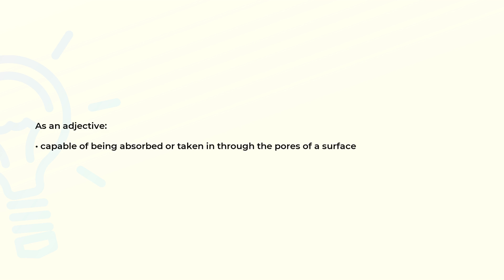What is the meaning of the word ABSORBABLE?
Definition and spelling of the word ABSORBABLE.

(00:00) Intro
(00:08) As an adjective
(00:17) Spelling

As an adjective (00:08):
• capable of being absorbed or taken in through the pores of a surface